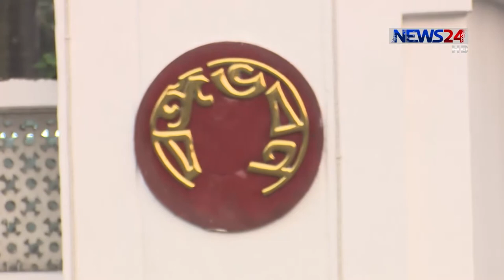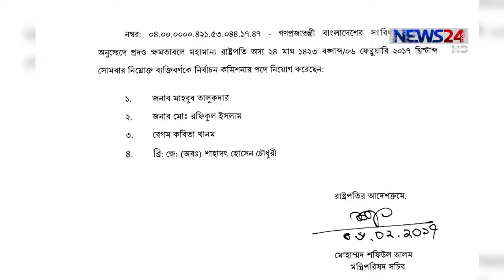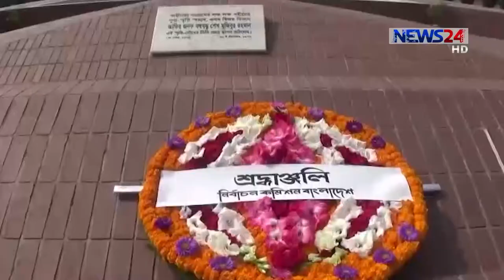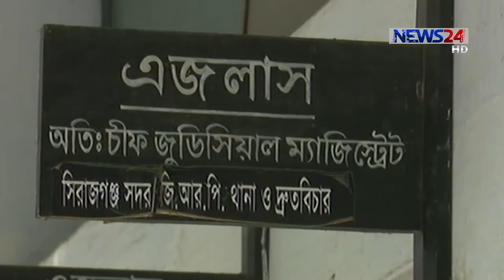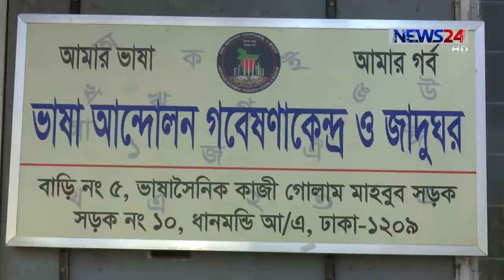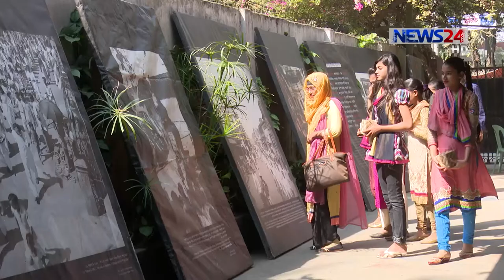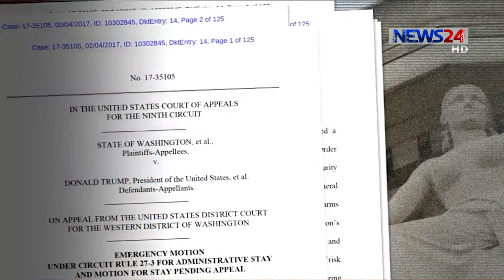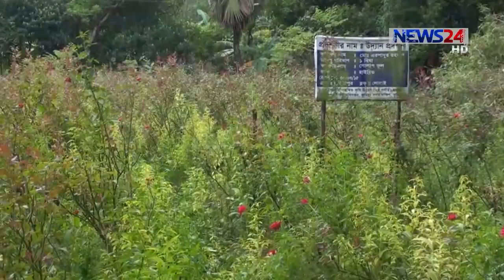NEWS24 সংবাদ at 3pm News on 7th February, 2017 on News24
3pm News on 7th February, 2017 on News24